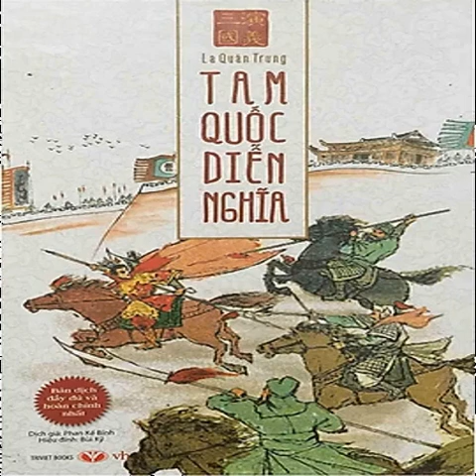Tam Quốc Diễn Nghĩa 80